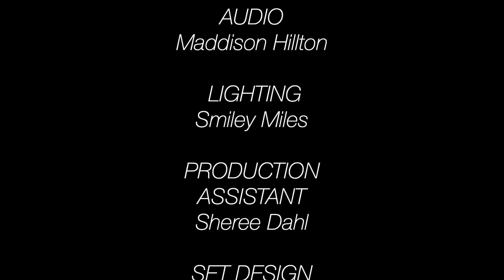Hugo Gudino: Just Ride Magazine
BE MY GUEST ON THE ACE MICHEALS SHOW!

I’d love to interview you as my guest on the ACE MICHEALS SHOW!! Your 15 minutes to speak your mind, promote your business, share the gossip or rant and rave on the leading SOCIAL MEDIA talk show!